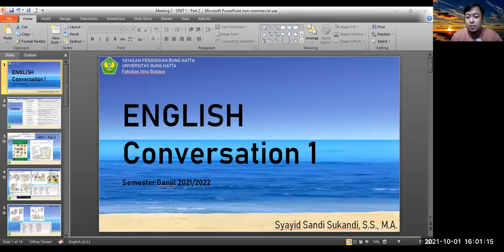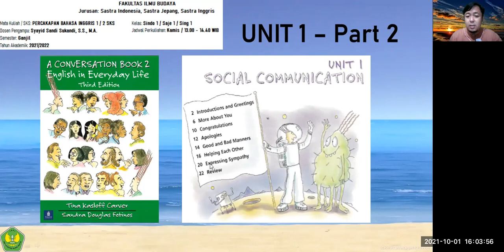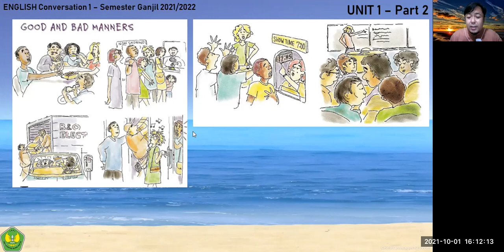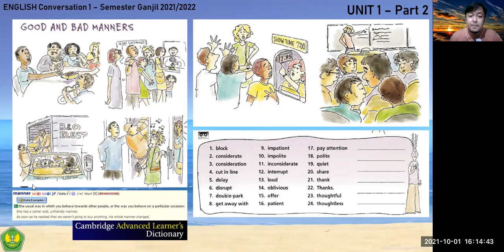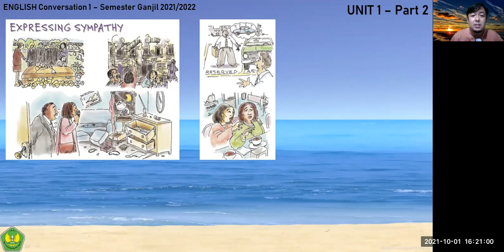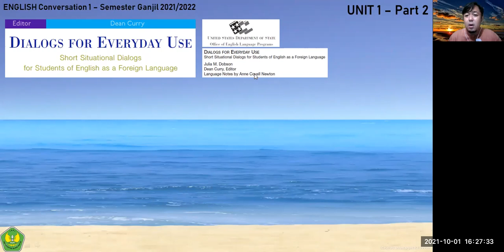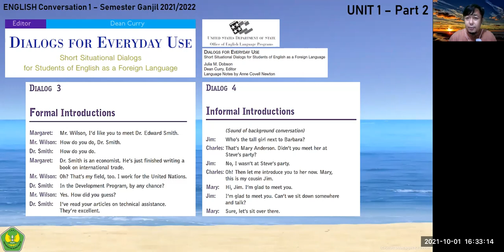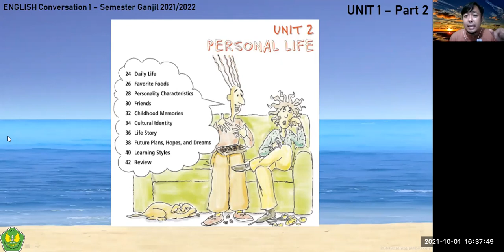[2] ENGLISH Conversation 1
In this video, I share the learning materials to students in an asychronous mode. On Thursday, September 30, 2021, Padang city had heavy rain and floods almost everywhere. News reported that a large number of houses were covered by flood with almost 1 meter high. Therefore, I decided to do asychronous online learning system. Students still get the learning materials (theory) and they still need to compose their assignment online.

As a replacement for the learning material of Meeting 2, ENGLISH Conversation 1.

Note:
For my students, please do understand this situation. I took this decision concerning Indonesian government's regulation on tackling the Covid-19 pandemic issue. I thank you for your understanding.